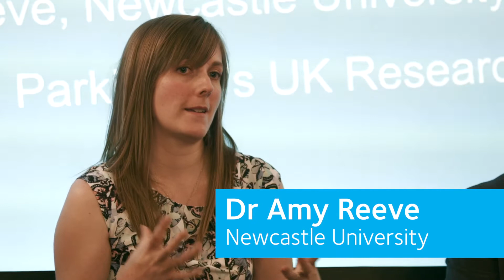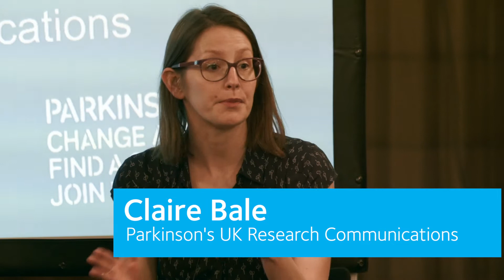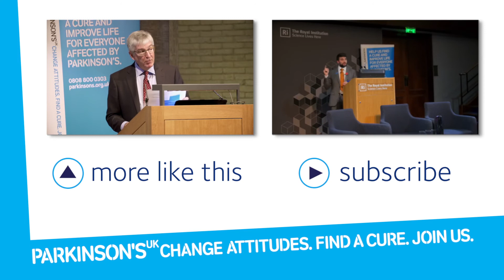Can Parkinson's be slowed down?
How can we diagnose Parkinson's earlier? Can we slow down the progression of symptoms? Our panel of Parkinson's researchers discuss this pressing topic.